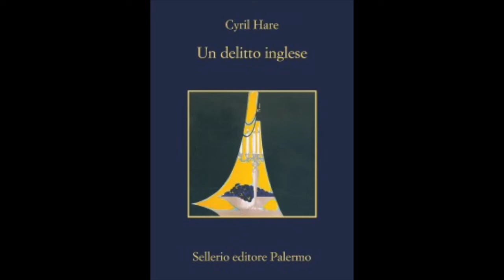IL GIALLO CLASSICO AL SUO MEGLIO - Cyril Hare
Se siete alla ricerca di un bel giallo classico, di quelli che si svolgono in antiche case nobiliari immerse nella campagna inglese, possibilmente in un periodo magico e misterioso come il Natale, se cercate un libro di grande atmosfera e con quel fascino che solo il giallo classico, il whodunit, può regalare, allora questa piccola gemma nascosta è il libro che stavate cercando.
Lontano anni luce dagli stilemi del thriller, compassato, lento senza essere noioso, popolato da personaggi che provengono dal governo inglese, dall'aristocrazia, dalla servitù e da un certo tipo di gioventù viziata e viziosa, allora questo libro è il giallo che fa per voi.
Seguitemi e lo scopriremo insieme, senza che vi riveli nulla della trama e del mistero da risolvere, ma solo portando alla luce quelli che sono gli aspetti più interessanti di questo piccolo capolavoro del genere, ancora una volta portato a splendere di nuova luce dalla Sellerio.
Se siete tra quelli che amano e hanno amato Agatha Christie, allora non potete lasciarvi sfuggire questa recensione e questo romanzo.

Infine, se mi volete supportare in qualche modo, potete acquistare il mio libro giallo, La Huldra, edito in versione eBook da Delos Digital o in versione cartacea su Amazon.
Qui i link per l'acquisto

La Huldra eBook